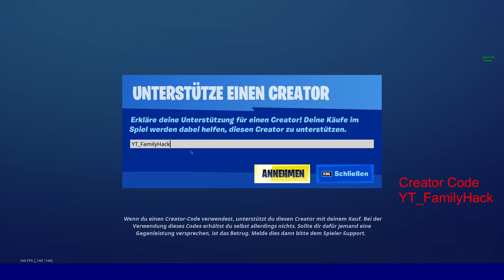OG Emotes heute im Shop in Fortnite - 40 V-Bucks in Rette die Welt - CC:YT_FamilyHack